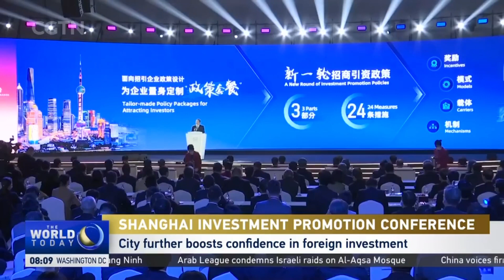Shanghai Investment Promotion Conference: City further boosts confidence in foreign investment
Shanghai Investment Promotion Conference has been marked by the signing of a series of major project contracts, and the launcher of new investment promotion policies.